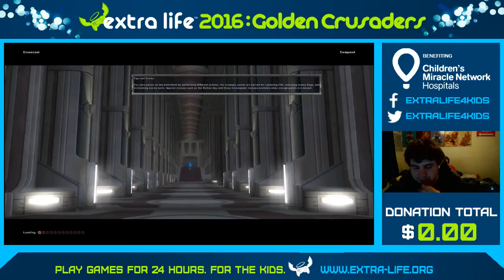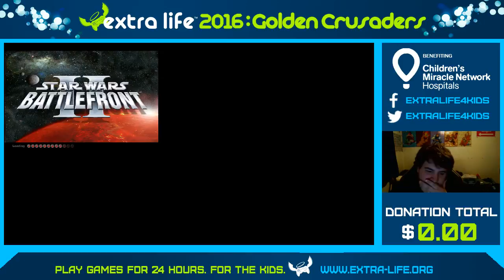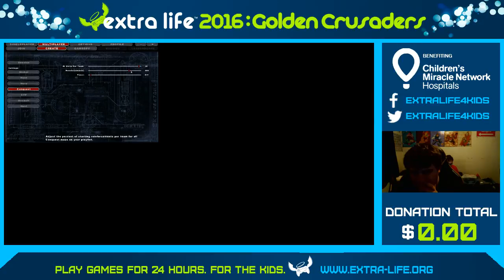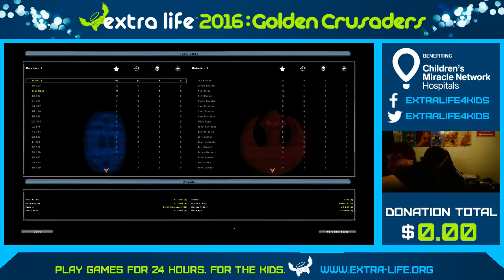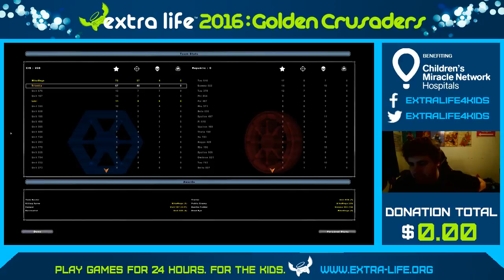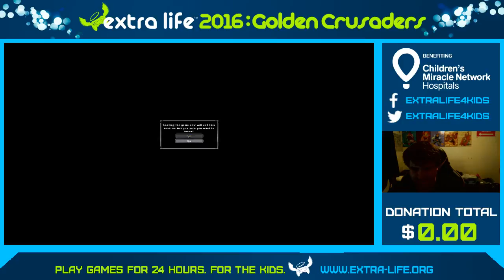Extra Life 2016: Star Wars Battlefront II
The first part of the Extra Life 2016 stream. Featuring Mike Jeremy and I playing some good ol Battlefront II.